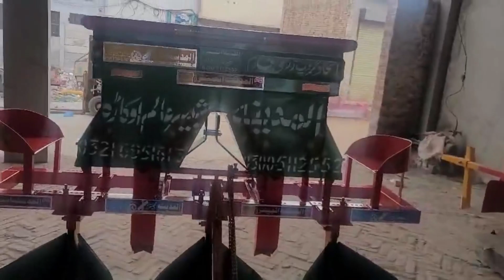Potato,Turmeric and other vegetables planter